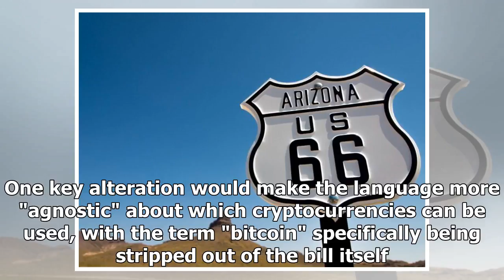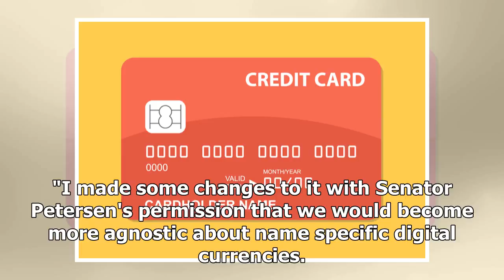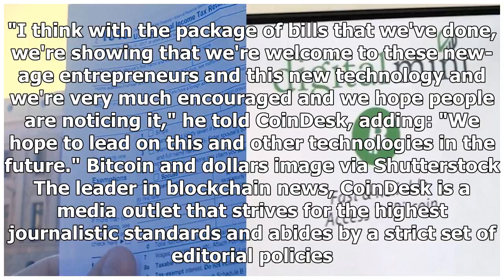Arizona's Crypto Tax Payments Bill Is Being Revamped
Arizona's cryptocurrency tax payments bill is being reworked, according to one of its sponsors, with the hope of putting it forward for a vote in the coming weeks. In an interview with CoinDesk, Arizona Representative Jeff Weninger detailed the work being done on the measure, which, as previously reported by CoinDesk, would allow residents in the state to pay their tax liabilities with cryptocurrency. The Arizona Senate advanced the measure back in February, but public records seemed to indicate that the proposed law was stalling in the House of Representatives after a committee had recommended its passage. "We're still working on moving it," Weninger said, explaining that he was working with Senator Warren Petersen - who drafted the measure - on some changes. One key alteration would make the language more "agnostic" about which cryptocurrencies can be used, with the term "bitcoin" specifically being stripped out of the bill itself. "I made some changes to it with Senator Petersen's p...